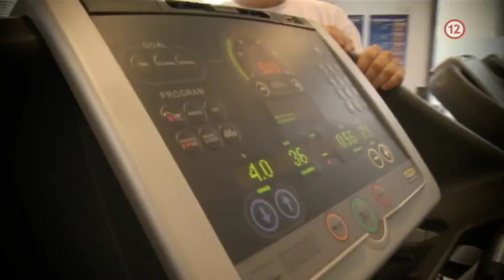SLADKÝ ŽIVOT (pondelok až štvrtok o 18:10 na JOJke)